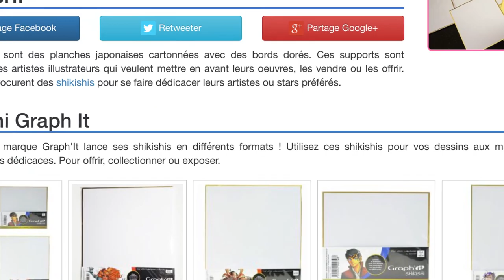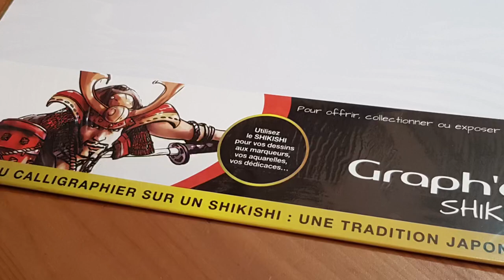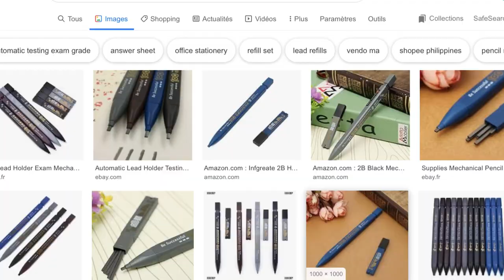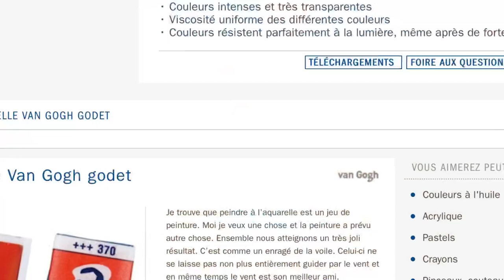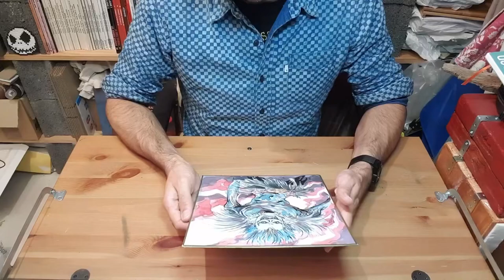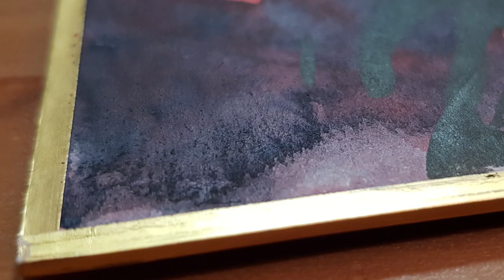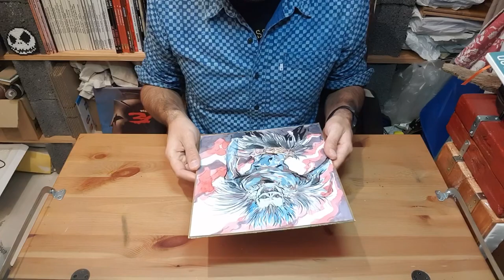Test : Shikishi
Hey la compagnie,

P’tit test du Shikishi : un support japonais typique utilisé pour la calligraphie ou la peinture.

Mechanical Pencil exam holder on Google

ikson - paradise

Bonne journée! ;)